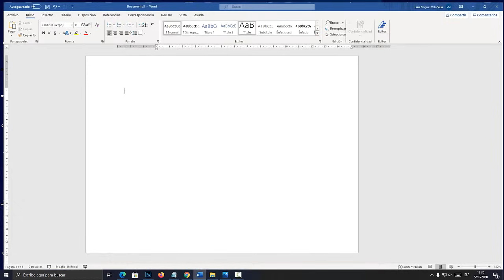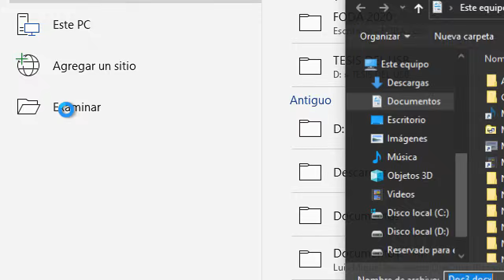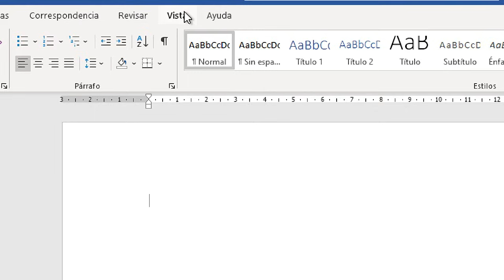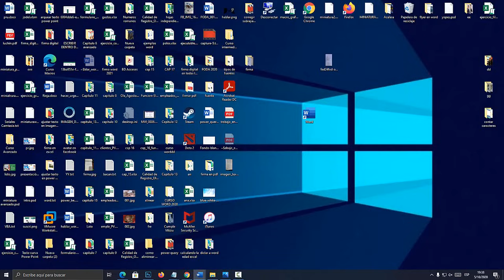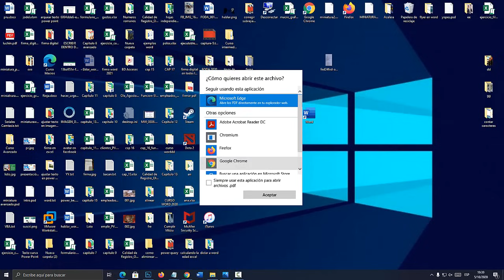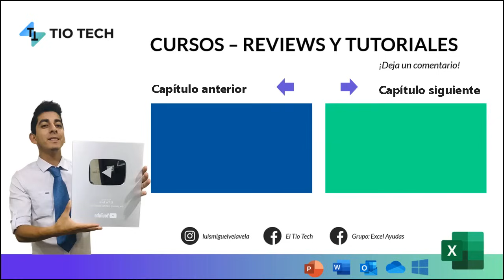Como convertir una imagen a un texto editable en Word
Aprende a convertir una imagen a un texto editable en Word. Convertir imagen a texto en WORD. Imagen escaneada a texto en word. 🔽🔽